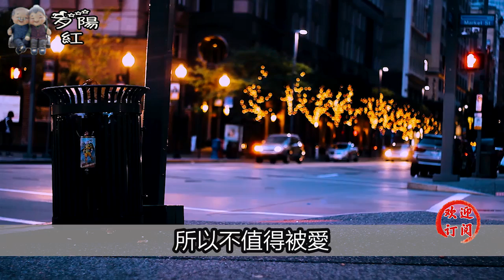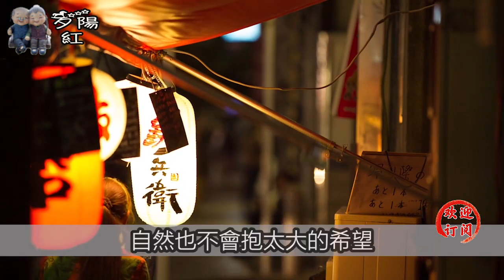長期缺愛的女人，身上會有三個特質